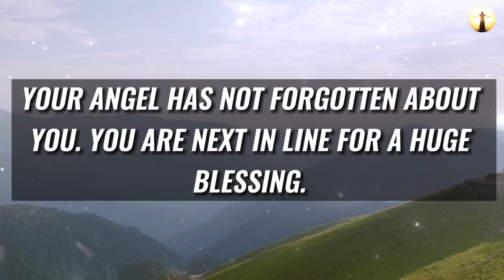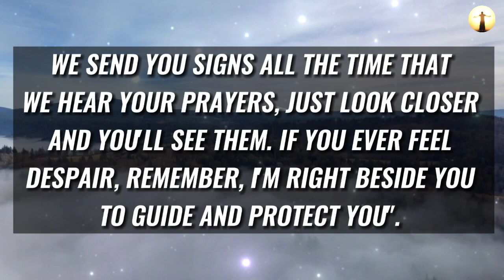🚨 ANGEL BLESSING TO RECEIVE A LOT OF MONEY 💸 WHAT DOES MY ANGEL WANTS FROM ME TODAY? 🕊 Angel message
Topics covered:

This Video Includes All These Searches 👇
1. God message for you today
2. God message for me
3. Jesus Christ message
4. God quotes
5. Bible quotes
6. Message from god
7. Prayer
8. Urgent message
9. Jesus message
10. Message
11. God says
12. Today message for me